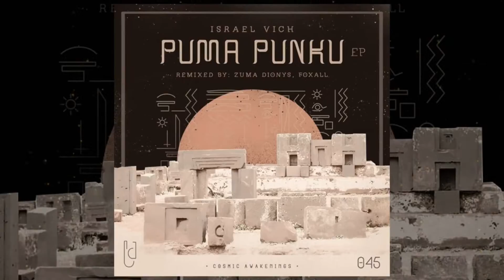Israel Vich - Puma Punku (Zuma Dionys remix) [Cosmic Awakenings]